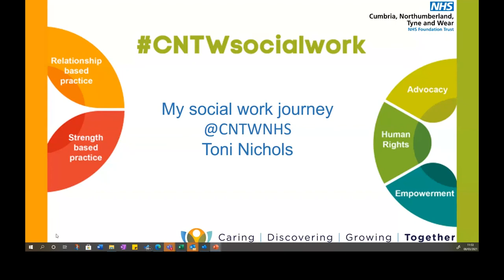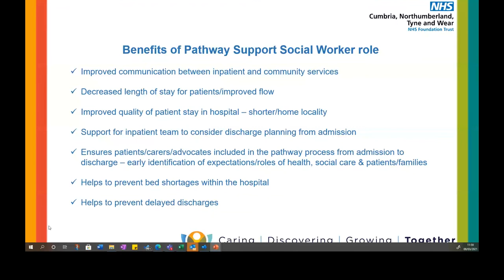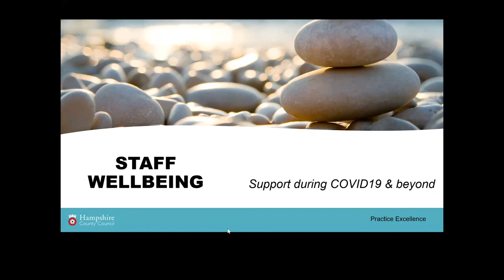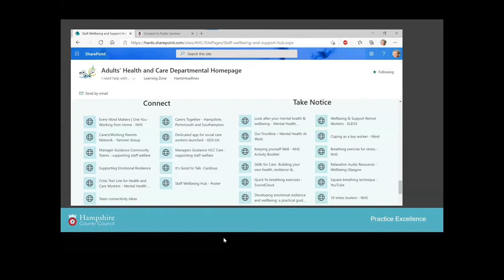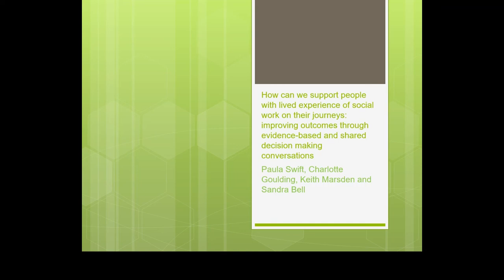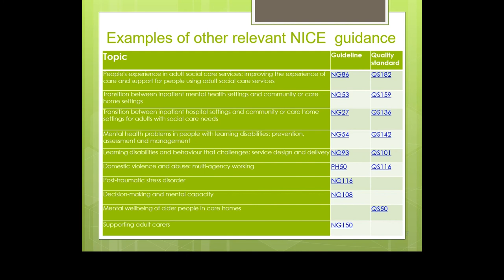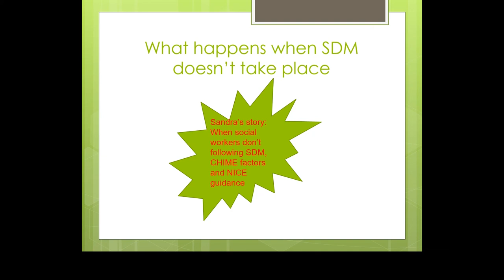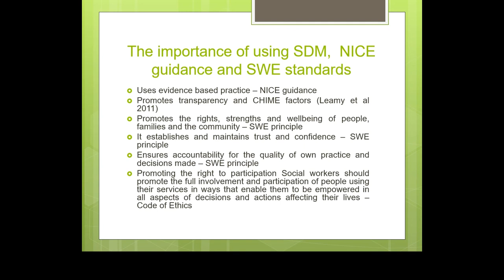Speaker's corner - Monday | Social Work Week 2021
Speaker’s corner will give people an opportunity to talk about topics related to the 4 key themes of Social Work Week. Taking place every day during Social Work Week, it features 3 presentations or film screenings on different topics each day.

Developmental trauma and the pathway to homelessness (Chantelle Gale, Devon County Council)
In this speaker’s corner session, Devon County Council social worker Chantelle Gale will discuss developmental trauma and how it can impact individuals into adulthood if effective intervention doesn’t take place.

Chantelle will look at the correlation between the experiences of those who have suffered trauma at a young age and how that can create a pathway into homelessness.

Supporting social workers through lockdown (Sarah Crockford, Hampshire County Council)
Sarah Crockford, learning and development officer at Hampshire County Council, will share her experiences of being part of a staff and wellbeing support hub, and why it was so well received by their social workers.

The hub was initially set up at the start of the first lockdown in 2020 by the department’s learning and development team and was well received across the team. It made such an impact that it has since continued as a way of supporting teams across Hampshire using reflective models, group and one-to-one sessions, and sharing resources.

Improving outcomes for people with lived experience of social work through shared decision making (Paula Swift, Tees, Esk and Wear Valleys NHS Trust and Charlotte Goulding, National Institute for Health and Care Excellence (NICE))
Join social worker Paula Swift and National Institute for Health and Care Excellence (NICE) social care policy and practice support manager Charlotte Goulding as they discuss the role of social work to promote effective engagement in shared decision-making using evidence based practice.

Due to the nature and complexity of social work – content of some of the sessions may provide triggers for some people. Please be mindful of this and take whatever steps you need to look after yourself.

Any views, information or opinions expressed by third parties during Social Work Week are the speakers’ own and do not necessarily reflect the views of Social Work England or its employees.